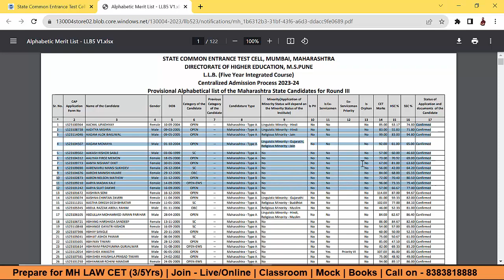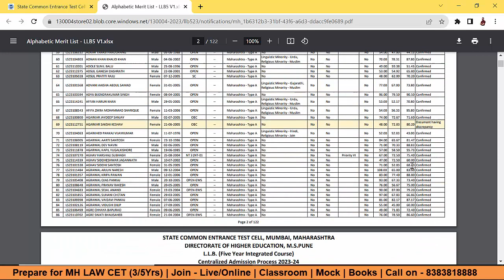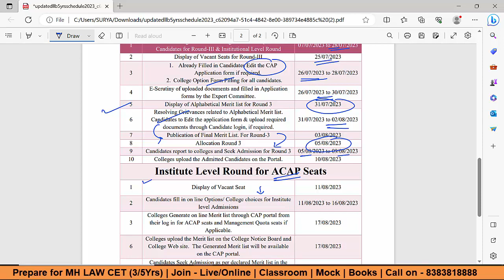MH LAW CET 5Yrs - CAP ROUND 3 | Alphabetic List Out | Edit Your form Now | Last Chance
CAP Website - 5 Year LLB -